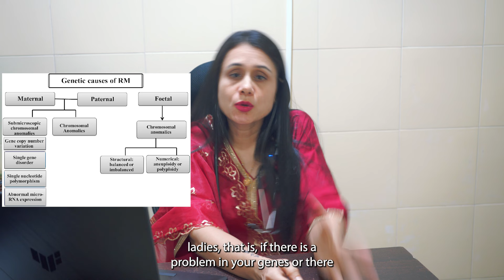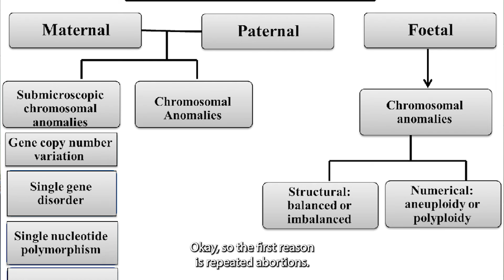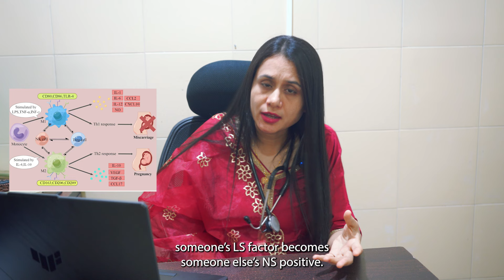Reasons of repeated miscarriage | बार बार मिसकैरेज होने का कारण - in Hindi | Gynaec Dr. Shraddha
Understanding the reasons behind recurrent miscarriages, particularly in the first and second months of pregnancy, is crucial for individuals experiencing repeated pregnancy losses. Various factors contribute to recurrent miscarriages. Seeking medical evaluation and diagnostic tests can help identify underlying causes and guide appropriate treatment options. Consulting a healthcare provider for thorough evaluation and personalized care is essential for individuals experiencing recurrent pregnancy loss in the early stages.

How to reduce labor pain naturally | लेबर पेन को प्राकृतिक रूप से कैसे कम करें in Hindi | Gynaec

Can pregnancy be prevented during periods | क्या पीरियड्स के दौरान गर्भधारण को रोका जा सकता है?

Safe periods to avoid pregnancy | गर्भधारण को कैसे रोकें - in Hindi | Gynaec dr. Shraddha Ganatra

Is eating watermelon safe during pregnancy | क्या गर्भावस्था के दौरान तरबूज खाना सुरक्षित है ?

Symptoms but no pregnancy | प्रेगनेंसी के लक्षण आते हैं मगर गर्भ नहीं ठहरता (in hindi) | Gynaec

Heavy Bleeding During Periods | पीरियड्स में ज्यादा ब्लीडिंग क्यों होता है - In hindi | Gynaec

Less Bleeding During Periods | पीरियड्स खुलकर क्यों नहीं आते? (in hindi) | Gynaec

Female Sterilization: Procedures and Their Benefits | महिला नसबंदी: प्रक्रियाएं और उनके लाभ | Gynaec

Cervical cancer: सर्वाइकल कैंसर के लक्षण क्या हैं और इसकी Vaccine किस उम्र में लगवाना चाहिए ?

Fallopian Tube Blockage: Reasons, Diagnosis & Treatment | बंद फैलोपियन ट्यूब: कारण, निदान और उपचार

Myths about C - section Delivery | सिजेरियन सेक्शन डिलीवरी के बारे में मिथक - In Hindi | Gynaec

10 Early Pregnancy Symptoms | गर्भावस्था के 10 लक्षण - in Hindi | Gynaec Dr. Shraddha Ganatra

Why are babies born abnormal ? बच्चे अबनॉर्मल क्यों पैदा होते हैं ? in Hindi

Painless Normal Delivery | बिना दर्द के नॉर्मल डिलीवरी कैसे होती है ? (In Hindi)

1 to 4 Months of Pregnancy

Benefits of Guava During Pregnancy | प्रेगनेंसी में अमरूद खाने के फायदे - in Hindi

Does pregnancy diet affect baby's complexion? क्या गर्भावस्था के आहार से बच्चे का रंग बदल जाता है?

Spotting / Bleeding in early pregnancy | गर्भावस्था की पहली तिमाही में स्पॉटिंग

Backpain after normal delivery/cesarean | नॉर्मल डिलीवरी / सिजेरियन के बाद कमरदर्द क्यों होता है?

How to prevent miscarriage? गर्भपात को कैसे रोकें ?

Breast care during pregnancy | गर्भावस्था के दौरान स्तनों की देखभाल कैसे करें

How To Postpone your Periods | पीरियड्स को आगे बढ़ाने के उपाय

Female Infertility - Causes, Diagnosis and Treatment | महिलाओं में बांझपन - कारण, निदान और उपचार

Labor pain symptoms in 9th month | लेबर पेन के लक्षण (in Hindi) | Gynaecologist

Share this with your female friends and relative.

Dr Shraddha Ganatra Tiwari